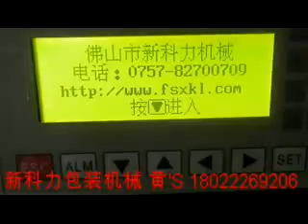fresh leaf vegetable packing machine,root vegetable packaging machine